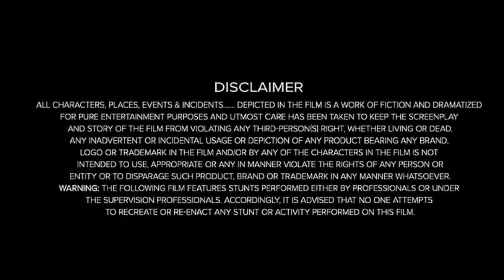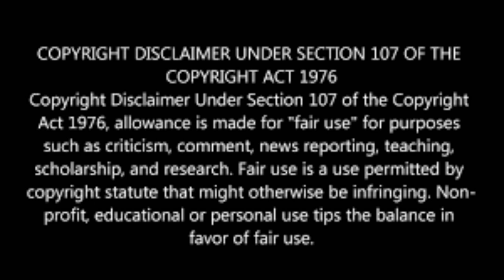Smile Full Movie (2022) Horror Facts || Sosie Bacon, Jessie T. Usher, Kyle Gallner | Review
Smile Full Movie Horror Facts & Review

Smile Full Movie Review
Smile Horror Movie Fact